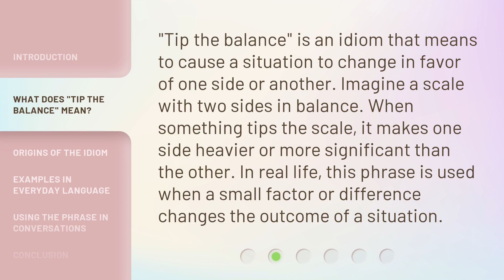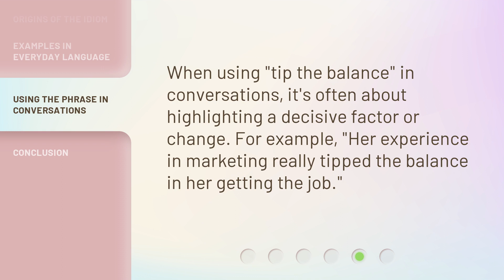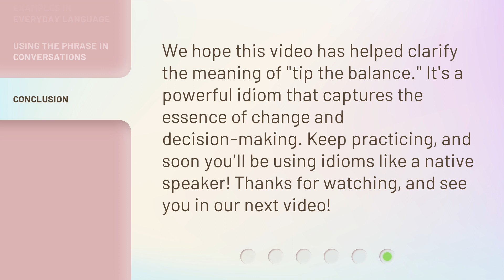Unlocking Idioms: "Tip the Balance" Explained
Unlocking Idioms: Discover the Meaning Behind 'Tip the Balance' • Join us in this fascinating journey as we unlock the hidden meaning behind the popular idiom 'Tip the Balance'. Explore the origins, usage, and real-life examples of this intriguing phrase that holds a powerful message. Don't miss out on this captivating exploration of language and culture!

00:00 • Introduction - Unlocking Idioms: "Tip the Balance" Explained
00:27 • What Does "Tip the Balance" Mean?
00:53 • Origins of the Idiom
01:16 • Examples in Everyday Language
01:40 • Using the Phrase in Conversations